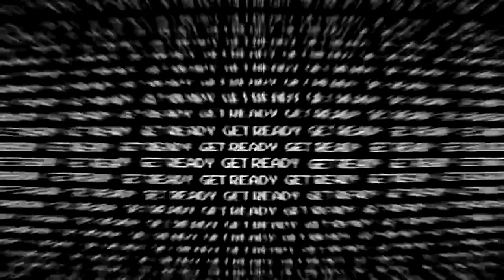PS5 and XBOX X Coming soon!!!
Take gaming to a whole new level with the PS5 and XBOX X. Coming soon to Rent-2-Own.